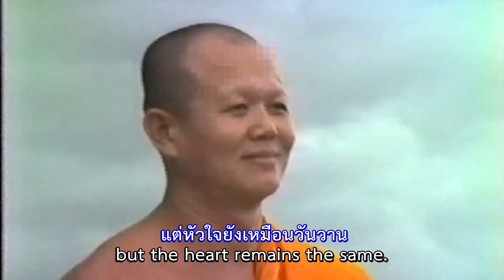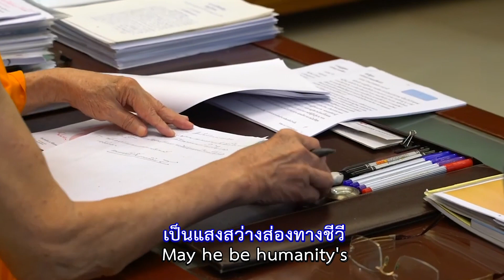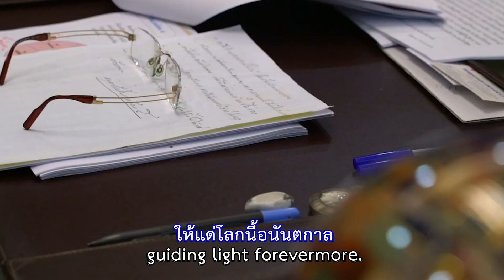MV มณีจักรวาล V.2 (๘๑ ปี คุณครูไม่เล็ก)